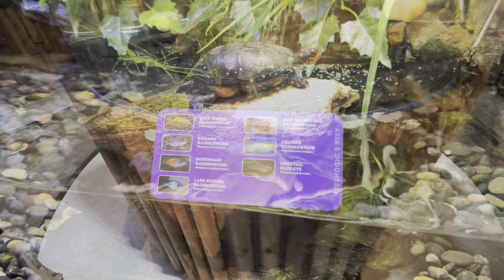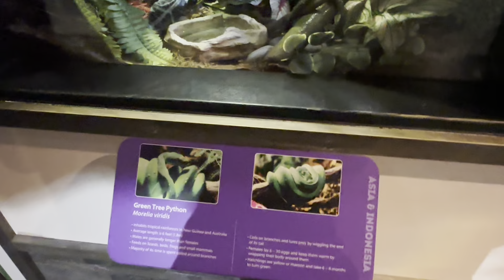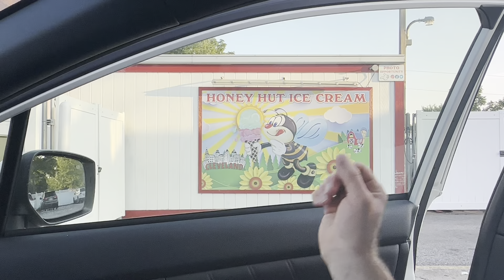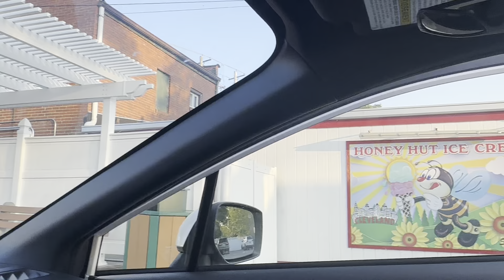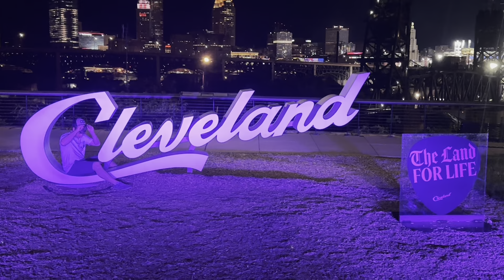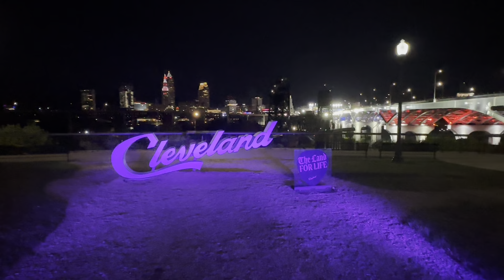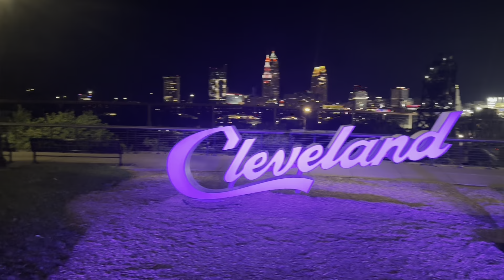We went to ​⁠@mgk day in cleveland and had a blast!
Come join us on our journey to Cleveland Ohio! We attended many of the MGK functions as well as visited the Cleveland Aquarium, Cleveland Zoo, MLB stadium for the guardians and many awesome restaurants!